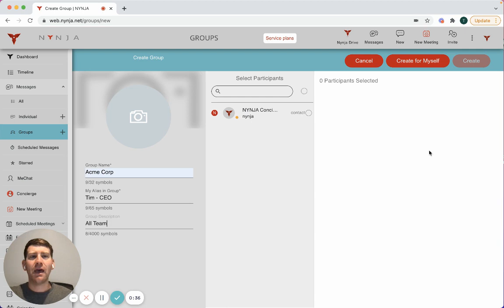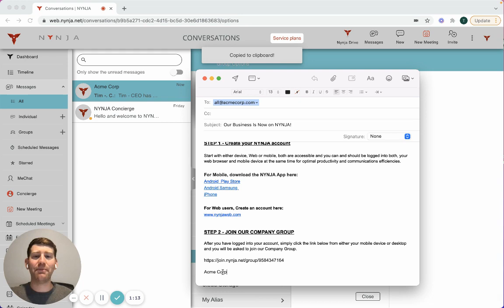NYNJA Creating a New Group for your Friends, Families and your Company!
A quick tutorial on Creating a New Group in for your Friends, Families and your Company in Nynja